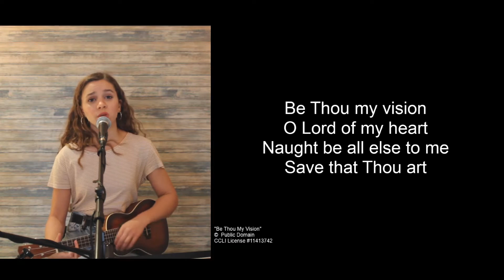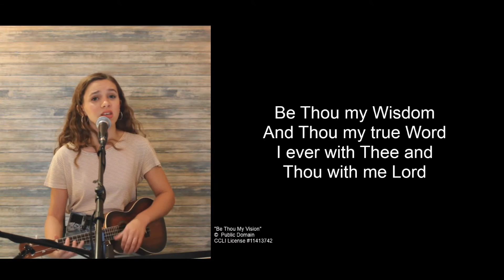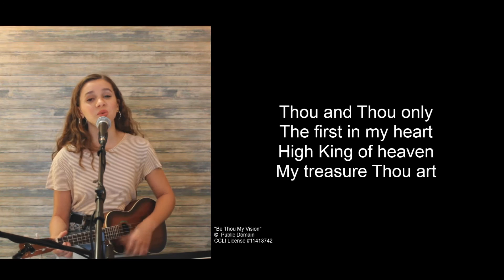Be Thou My Vision (Ukulele Version) Cérise Marie